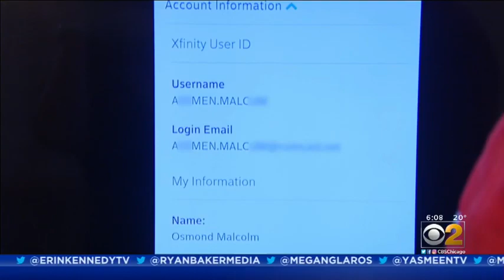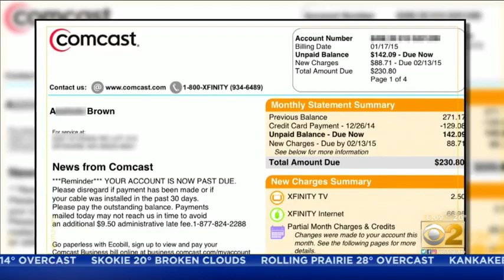Chicago Business Owner Furious After Comcast Gives Him Vulgar Username By Mistake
Recently, a Comacst customer was somehow assigned a vulgar username that he did not find funny.

Osmond Malcolm discovered it when his wi-fi router stopped working. He pulled up his Comcast Xfinity account and saw his username was a name so vulgar that CBS Chicago has blotted out some of the letters.

Malcolm said he did not select that username.

Malcolm is a chef, often working in guests’ kitchens. He said he relies on internet service to upload demos to Facebook.

Malcolm said Comcast first offered two free days of service, and then $600. He did not accept.

“Then she calls me and says, ‘Well the last time this happened, we paid a person $1,000.’” Malcolm said. “I said: ‘Wait, what? The last time? So how many other people has this happened to?’”

Two Comcast customer bills went viral back in 2015, in which names got changed to derogatory words.

Malcolm canceled his account and put his business on hold. He won’t be making anymore Facebook videos until he finds a new internet provider.

A Comcast representative issued the following statement:

“Treating our customers with respect is one of the most important things we do, and is expected during every interaction. This incident was the result of a third-party sales agent. We’re extremely embarrassed about this incident and have apologized to Mr. Malcolm directly. There is no excuse for this behavior, and this individual and the third-party store will no longer be working on any Xfinity business.”